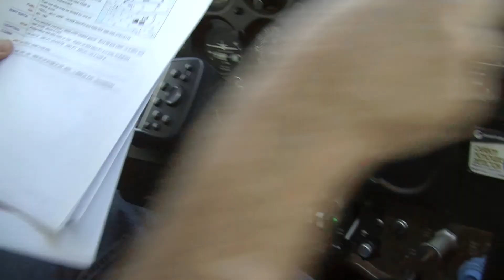July 18 and 19 - Century Flight Club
I did it! I finally made it to the Athabasca Sand Dunes! To learn more about them, just check out this page:

And thanks to Stephen Maguire for letting me use the song 'Irish Soul' in the video and to keep entertained on the long drive to and from La Ronge. You can hear his music here:

Cheers,
Andrew